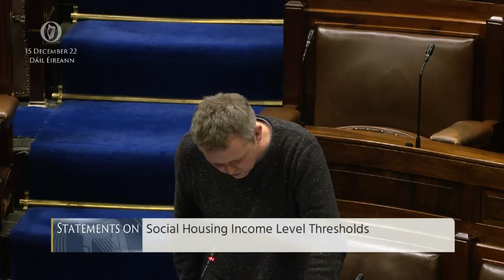Deputy Richard Boyd Barrett- speech from 15 Dec 2022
Statements on Social Housing Income Level Thresholds